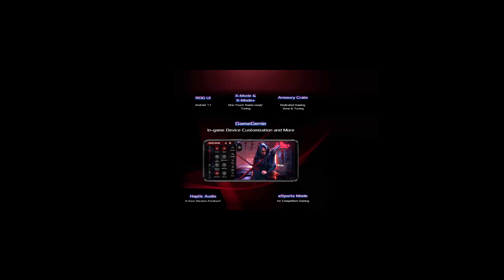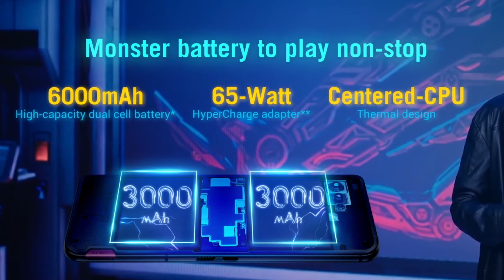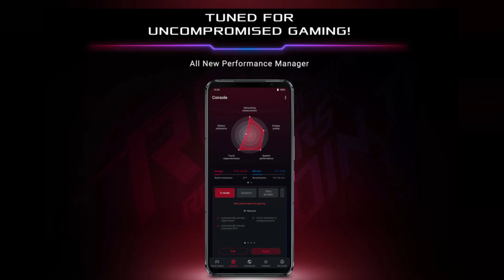asus rog 5 in hindi - gaming mobile - dual battery - super amolet display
you also like to view my another video